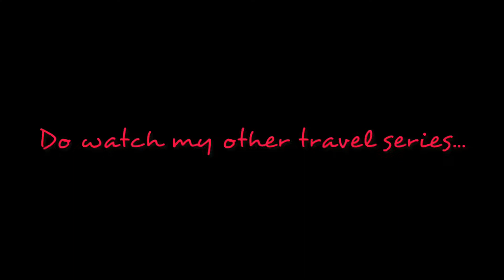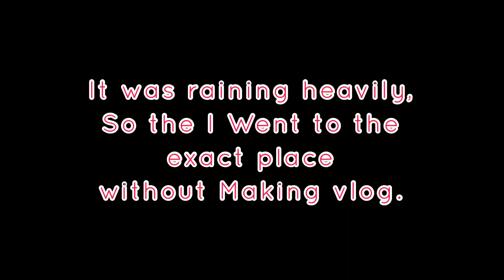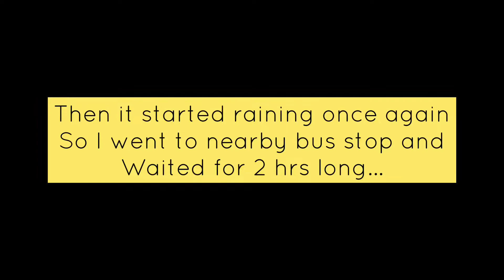Visited to diamond_crossing of India at Nagpur| Odia Tripper| Odia travel vlogs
In this video I have shared my experience of visiting THE DIAMOND RAILWAY CROSSING OF INDIA. Which is situated in Nagpur, Maharashtra.

Instagram Id
PRATIK THE ODIA TRIPPER

Music used
Musician: LiQWYD

Spread 💕

ମୋ ଚ୍ୟାନେଲ ଟାକୁ ଆଗକୁ ଗଢିବାରେ ସାହାଯ୍ୟ କର .

Help me in travelling

Google pay 👇
pkumarpalai07@okhdfcbank

PURCHASE PRODUCTS FROM AMAZOM with this link,